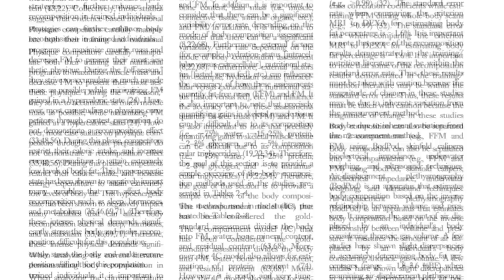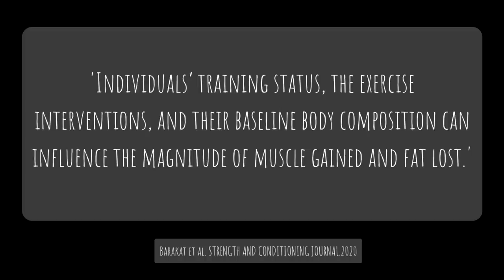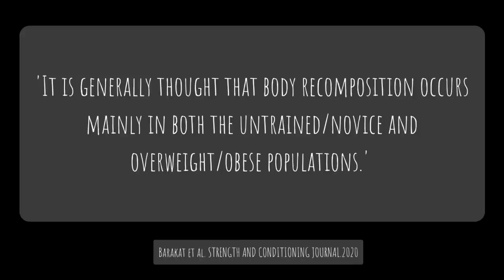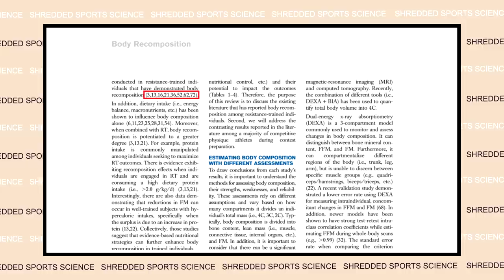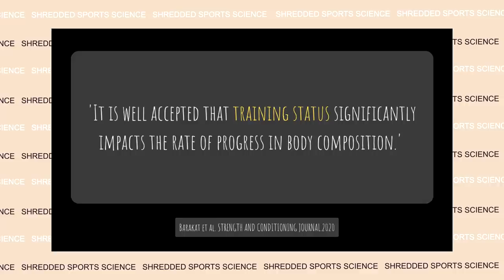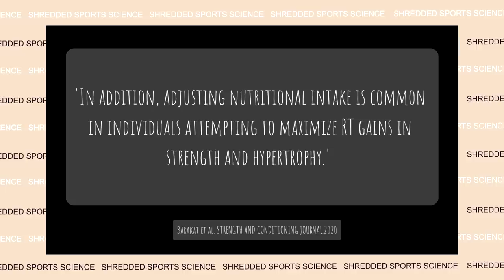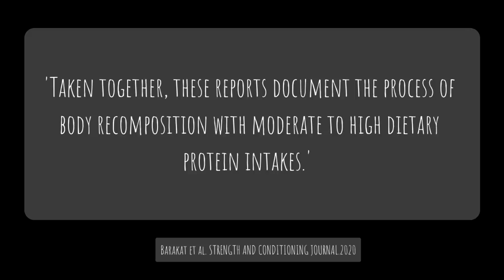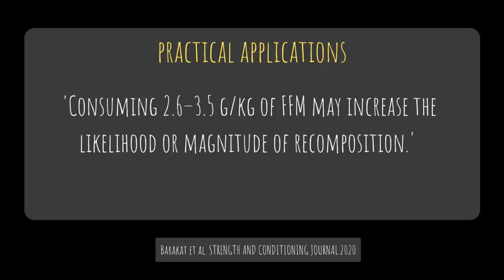Can You Build Muscle and Lose Fat At The Same Time ? NEW RESEARCH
This video is intended to communicate information from a research paper reviewing the literature in regards to building muscle and losing fat at the same time.

Barakat et al. 2020. Body Recomposition: Can Trained Individuals Build Muscle and Lose Fat at the Same Time? Strength and Conditioning Journal